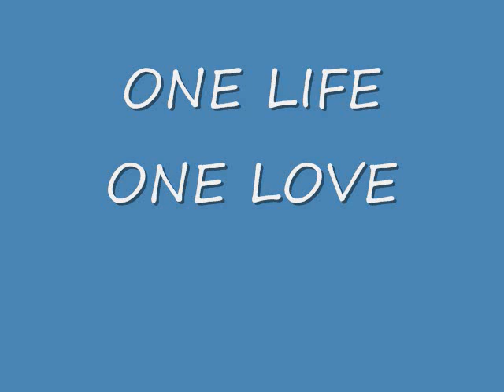R I P JEN 0001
For my Dear friend, Doreen Gray Reimann and her family